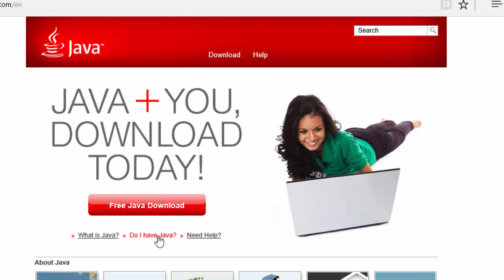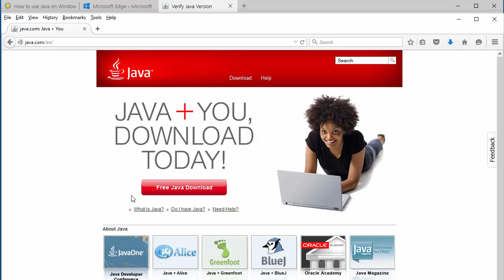How to use Java on Windows 10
This tutorial demonstrates how to use Java on Windows 10.